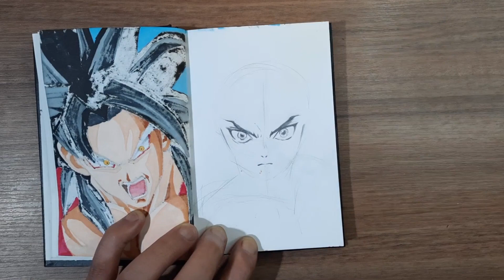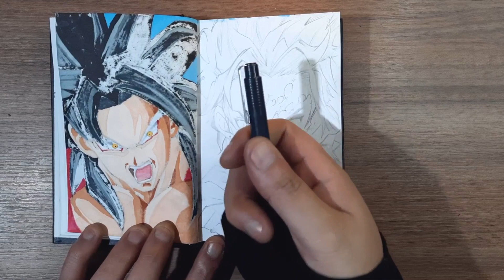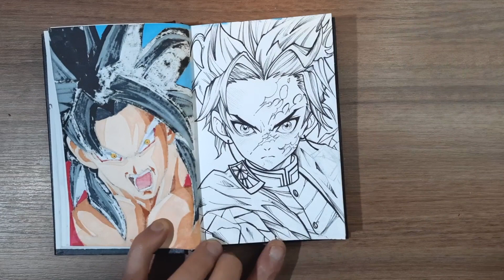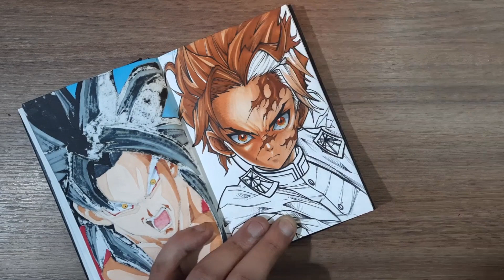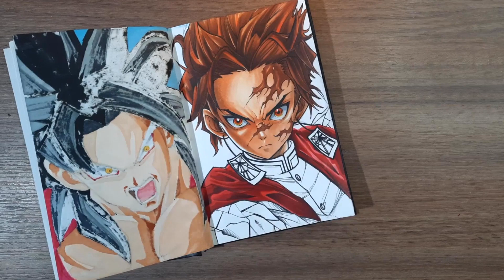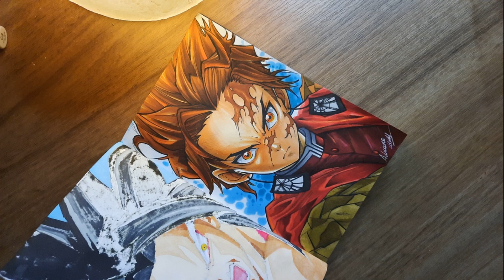Desenhando o Tanjiro No Sketch Book Speed Draw Estendida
E ai moçada tudo bem com voces? bom no video de hoje mais um Speed Draw no sketchbook dessa foi o Tanjiro o escolhido pra ilustrar nosso video, usei basicamente uma lapiseira uma caneta nanquim e marcadores de marcas variadas pra colorir nosso personagem, o sketchbook que usei não é o ideal pra pra pinturas com marcadores por ser uma folha mais fina ela não suporta tantas camadas de tinta porem com jeitinho é possivel fazer sim, bom dito espero que gostem e nos vemos no proximo desenho valeeeuuuu! aaa e vou deixar aqui em baixo uma lista dos materiais que uso pra fazer meus desenho e caso vocês se interessem ajudaria muito o canal se comprassem por esses links, desde ja agradeço a todos pelo apoio

- Lapiseira Staedtler
-New Pen Brush Canetinha
-Lapis de cor 50 Tons Faber Castell
- Ohuhu 120 Marcadores
-Ohuhu 24 Marcadores
-Evoke 48 Marcadores
-Papel Graduate Canson Bristol 180gr 20 fls
- Uni Pin kit com 5
- Micron Kit com 5
- Tombow Kit com 2
- Pena Pincel 4 Bicos mais 1 Tubo de Nanquin
-Limpa Tipos Borracha
-Pentel Graphgear 500
-Grafite 07
- Pentel Graphgear 1000
- Papel Opaline A4 180gr 50 fls